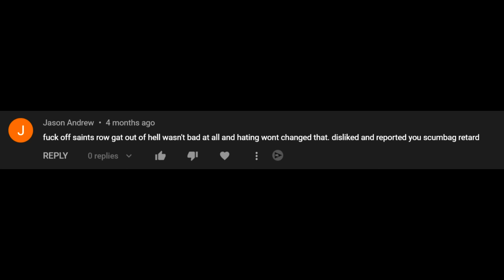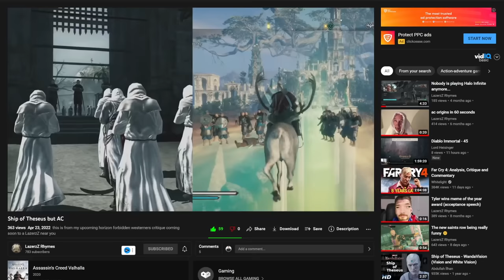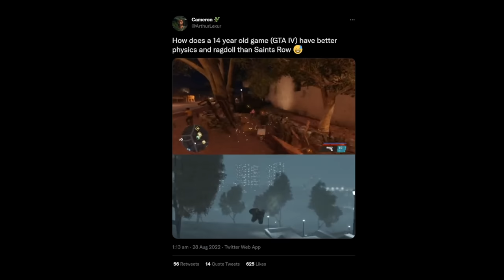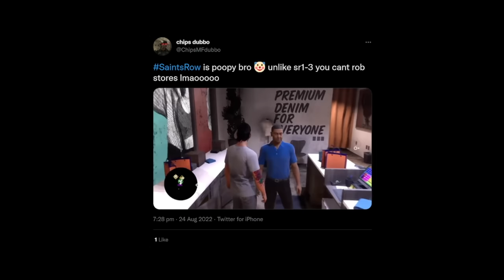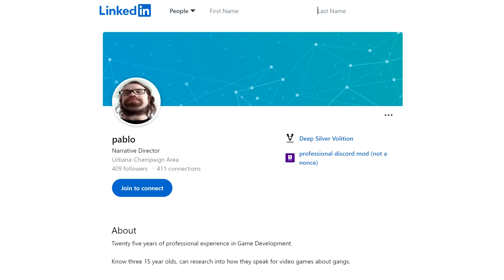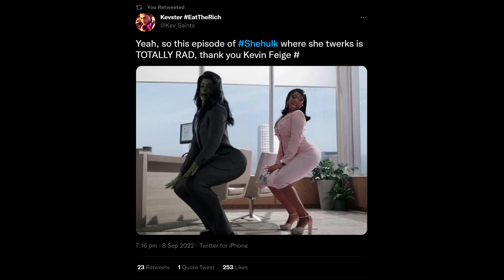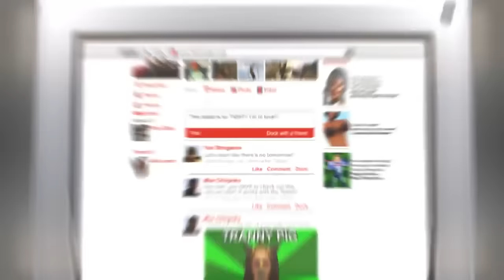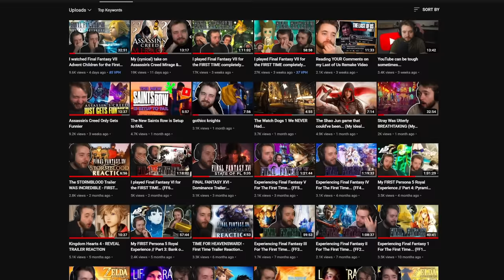The Saints Row Reboot HATES Saints Row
My Boss Code: pdtrrzs (This code is for someone else's preset, which is what I used, I then adjusted some aspects of it, made the eyes smaller and I think I changed the hair colour too.)

Timestamps:
00:00 - Intro
1:00 - What Makes Saints Row... Saints Row?
12:46 - Building Your Empire in Santo Ilesso
22:05 - The Characters Aren't The Saints
31:24 - The Story is a Total Disaster
42:48 - The "Secret" Ending
47:25 - Conclusion
48:38 - Brilliant Ad
49:46 - Thank you for watching, channel updates & outro

Beren Keane
Damian the not so orange gnome
Ferrentino
Flashparadox
King Richard III
Olberik
Ryan Hafer
Ballsak47